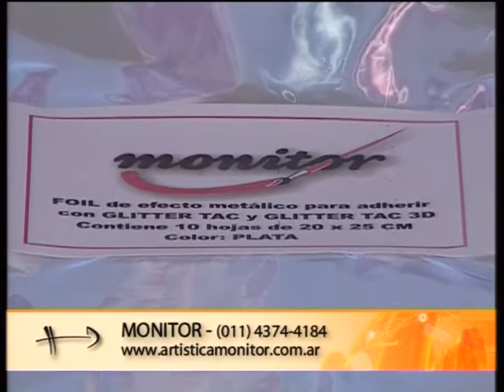MONITOR | Lyly Guedikian utiliza productos Monitor un proyecto de navidad | Manos a la Obra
Programa emitidos en Noviembre de 2008